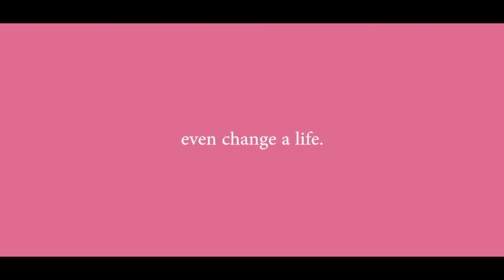Herfit 60sec Brand Awarness